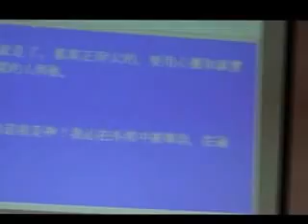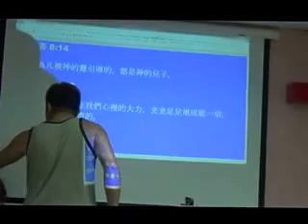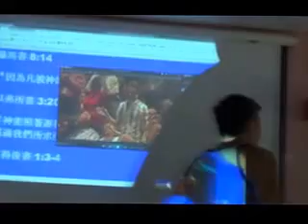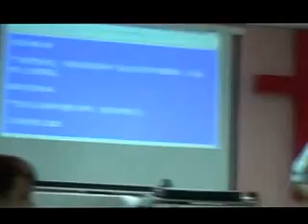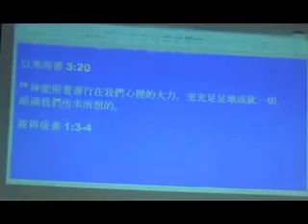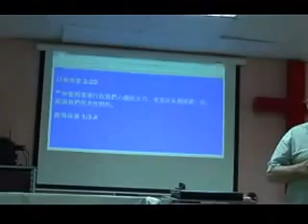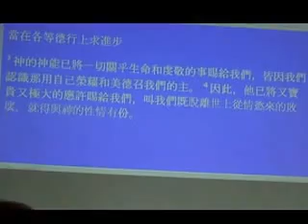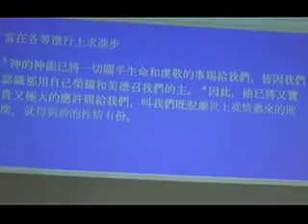Seeking God leads to private worship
I have discovered I have a mandate to preach this message to churches all over Asia and China.  There is a lack of supernatural power in churches because we do not obey Matthew 6:6.  We neglect private worship and use the praise that we do on Sundays as an excuse for continual private worship.